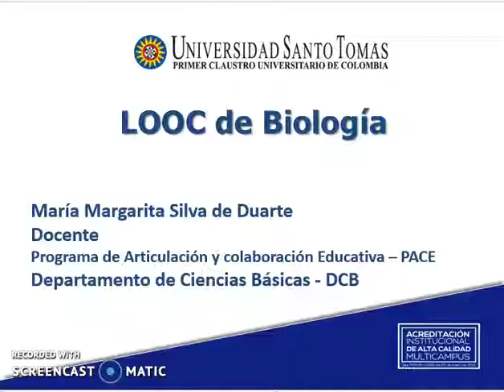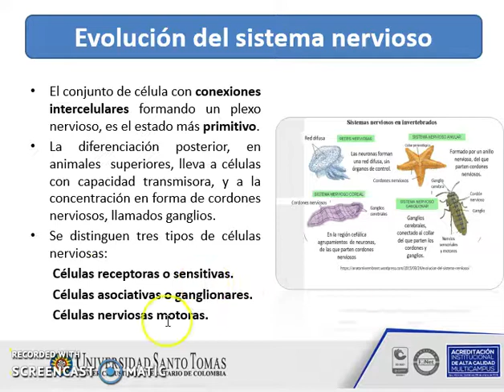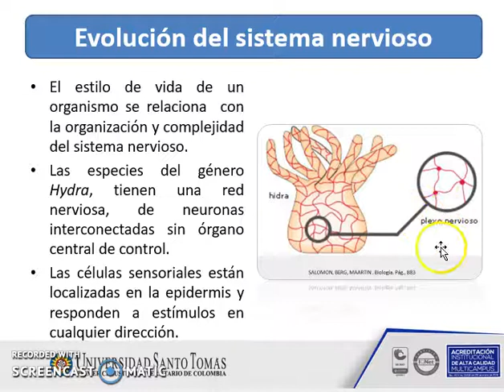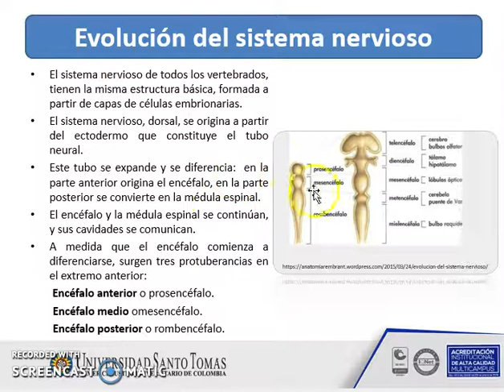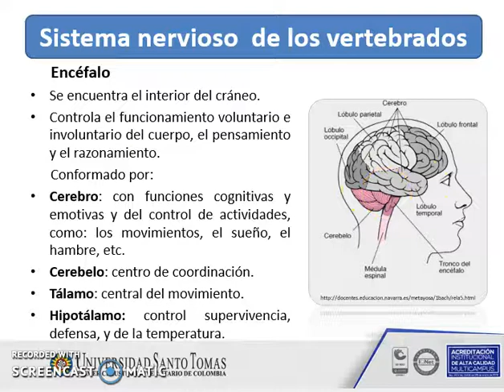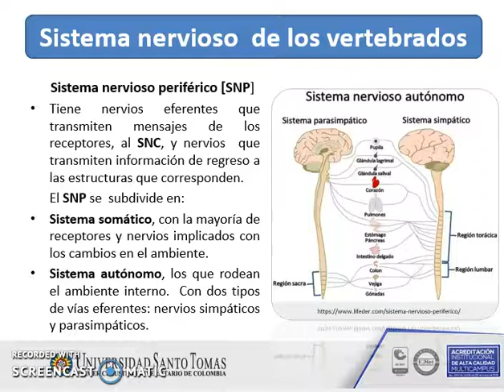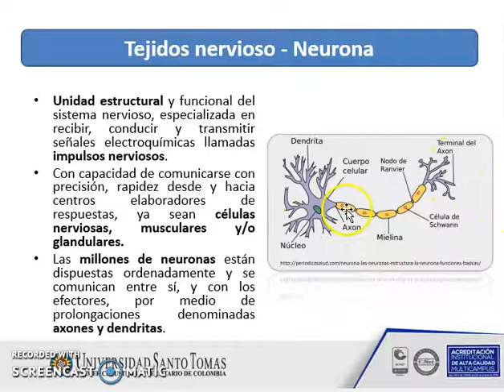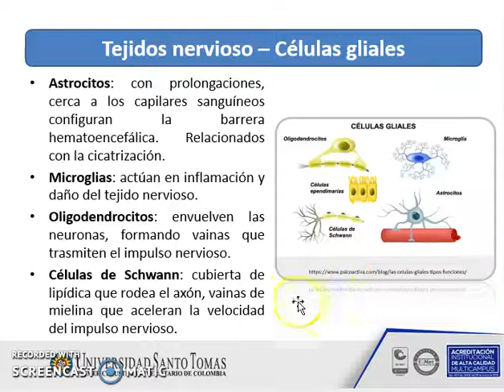Evolución del sistema nervioso